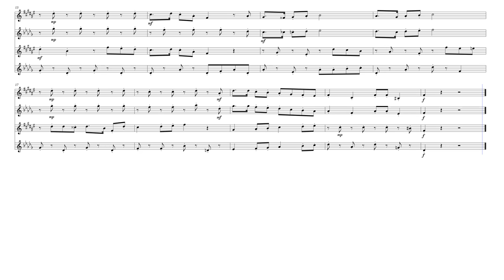Piranha Plants on Parade | Super Mario Bros. Wonder - Saxophone Quartet Arrangement (SATB)